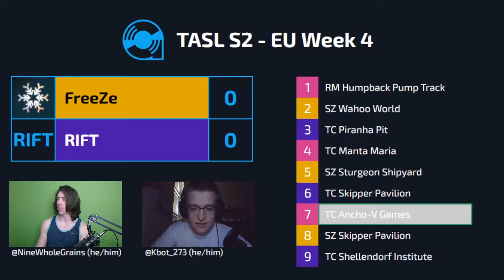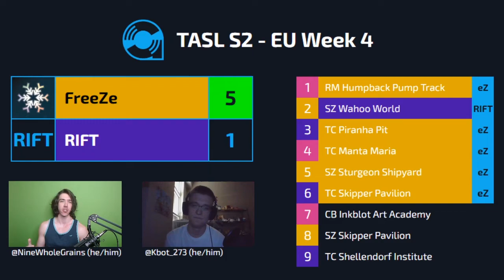TASL2 EU Week 4 - FreeZe / RIFT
The Transatlantic Splatoon League is a league bringing together the 5 best teams in North America and Europe to battle it out for the top spot. Check out TASL on twitter for constant updates

Games:
0:00 Waiting
0:09 Prematch ft. Tank Top Nine & Dark Mode Kbot
5:13 Game 1 - RM Humpback Pump Track (Neutral)
15:18 Game 2 - SZ Wahoo World (eZ pick)
21:12 Game 3 - TC Piranha Pit (RIFT pick)
24:37 Game 4 - TC Manta Maria (Neutral)
31:37 Game 5 - SZ Sturgeon Shipyard (eZ pick)
35:17 Game 6 - TC Skipper Pavilion (RIFT pick)
38:53 Postmatch ft. Kbot's router kicking the bucket

Casters:
NineWholeGrains